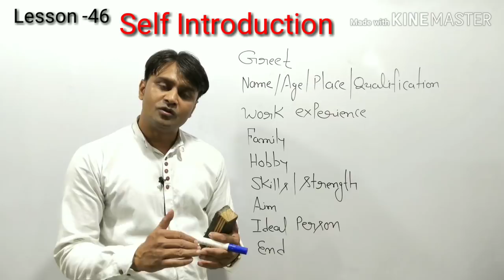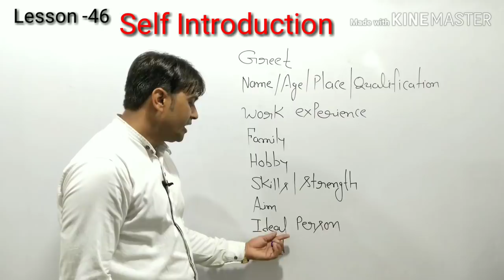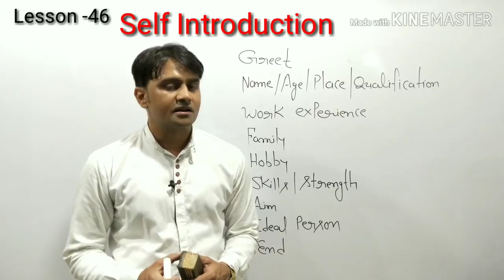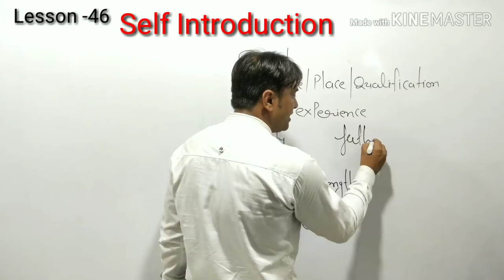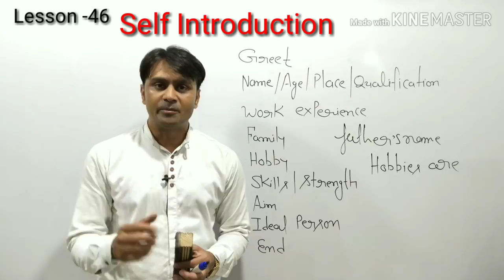My self | interview questions | Tell me about your self